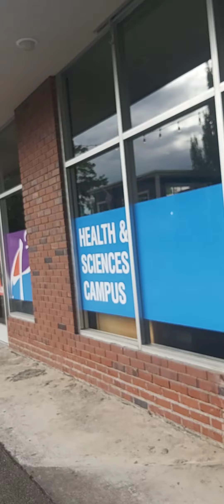It Was a Hot and Stormy Afternoon....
a moment in the life of a writer and documentarian from Lane County, Oregon.